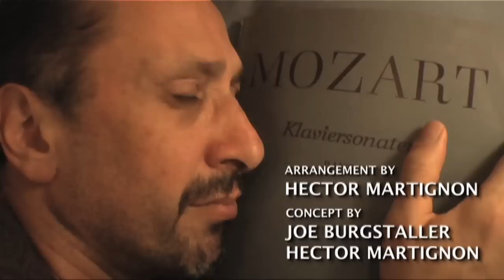"Bloom Mozart" from "Mozart's Blue Dreams" - Joe Burgstaller and Hector Martignon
#2 in a series of 3 videos - "Bloom Mozart"
From the CD "Mozart's Blue Dreams" Alla Turca, K331

The BurgstallerMartignon4 are Joe Burgstaller (trumpets), Hector Martignon (piano), Hans Glawischnig (bass) and John Ferrari (percussion).  Formed in 2005, they creatively mix together jazz and classical music.

Trumpeter and crossover artist JOE BURGSTALLER has performed and taught in 48 states, 21 countries and hundreds of cities throughout the Americas, Europe and Asia, has performed and taught at over 70 universities, conservatories and colleges, made innumerable television and radio appearances, and has an extensive discography. He tours extensively as a soloist in recital and with orchestra and band, with the BurgstallerMartignon4, and as a teacher and clinician, traveling the world hundreds of days every year.  Joe is a former member of Canadian Brass (7 1/2 years).  Joe was also North Americas busiest trumpet recitalist at Columbia Artists Community Concerts, performing 60 solo concerts a year, and is also a former member of Meridian Arts Ensemble.  He began the cornet at age six, by twelve was improvising jazz and soloing with area bands and at jazz clubs, and at fifteen was the youngest professional in the Virginia Opera Orchestra.  Joe was awarded Arizona State University's Inaugural "Distinguished Alumnus Award" and the Inaugural "Outstanding Alumnus Award" from Eastern Music Festival.  Mr. Burgstaller teaches at The Peabody Institute of The Johns Hopkins University (Baltimore, MD) and is in his second decade as a Yamaha Performing Artist.

Pianist HECTOR MARTIGNON is a multiple Grammy nominee (most recently in 2008 for his latest solo album Refugee) and has performed, recorded, composed, produced, and arranged music in a myriad of styles and genres for his own projects and for top musicians around the world.  Hector has toured the world as a featured pianist with the bands of Tito Puente, Mario Bauzá, Steve Turre, Don Byron, Chico OFarrill, Paquito DRivera, Max Roach, and Ray Barretto.  During his eight-year association with Barretto, Hectors contributions as pianist, arranger, and composer were fundamental in shaping the sound of the New World Spirit Sextet.  He also collaborated as conductor, arranger, and co-composer in the production of many Broadway musicals including "Chronicle of a Death Foretold", Paul Simon's "The Capeman" (1998 Tony nominee for musical score) and "Selena Forever". His film and television credits include the Oscar-nominated film "Eat, Drink, Man, Woman" by Ang Lee, and spots for HBO Latino and Coca-Cola.  Born in Columbia, Hector studied classical piano and composition at the prestigious Hochschule für Musik in Freiburg, Germany.

JOHN FERRARI enjoys a multi-faceted career as a versatile classical and hand percussionist, drummer, conductor and educator. Musically active in chamber, orchestral, pop, jazz, Broadway, dance, film and television, he has toured extensively as both a performer and a clinician in the U.S., Europe, the Americas, the Caribbean and Asia.  John is a Naumburg Award Winner (as a founding member of New Millennium Ensemble), a member of Meridian Arts Ensemble, a frequent guest artist of the Chamber Music Society of Lincoln Center, and has performed and recorded with Bang On A Can All-Stars, Orion String Quartet, New Band and Solisti New York.  John holds DMA and MM degrees from SUNY Stony Brook, and a BM from William Paterson University where he has been on the faculty since 2002.  Dr. Ferrari is also a resident-artist at the Manhattan School of Music for a trail-blazing degree program in Contemporary Music Performance.

Bassist HANS GLAWISCHNIG tours and performs around the world with such jazz and latin-jazz luminaries Chick Corea, Ray Barretto, Phil Woods, Ravi Coltrane, James Moody and David Sanchez.  Hans received two Grammy nominations as part of Sanchez Melaza Sextet, and has more than 50 album appearances to his credit, including solo releases Panorama (2008) and Common Ground (2003). Originally from Graz, Austria, Hans started playing violin at age six, then switched to bass in his early teens, studying jazz with his father, a renowned European jazz pianist. Hans attended Berklee School of Music (B.A. magna cum laude), and completed his Masters at the Manhattan School of Music. After playing with Bobby Watson and Maynard Ferguson, Hans joined Ray Barretto's sextet, which led to a long association with David Sanchez' acclaimed groups. Recently Chick Corea invited Hans to participate in the premiere of the pianists 2nd piano concerto, The Continents, and to tour with his Spirit of Mozart project.